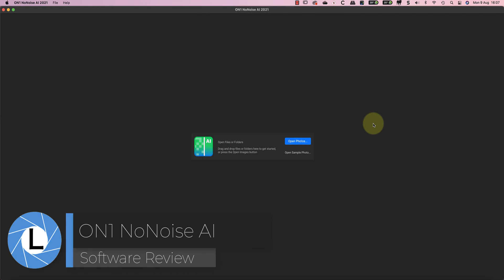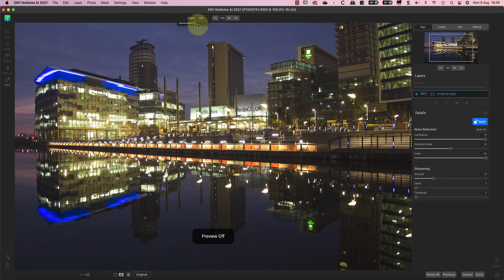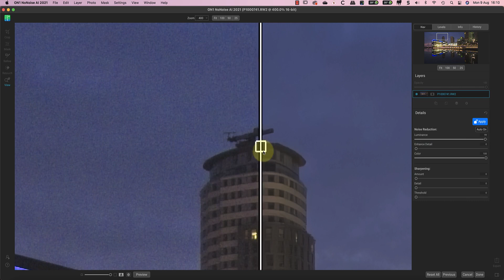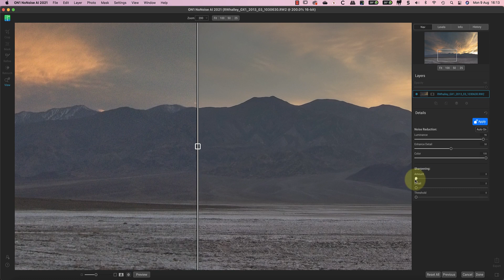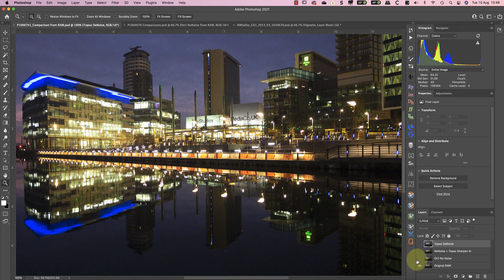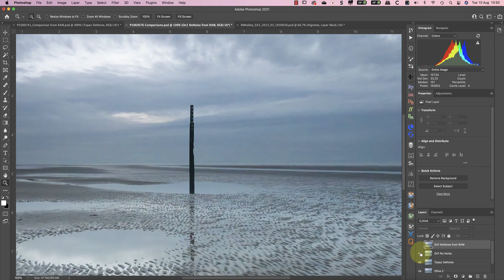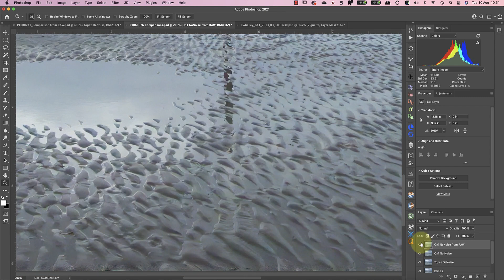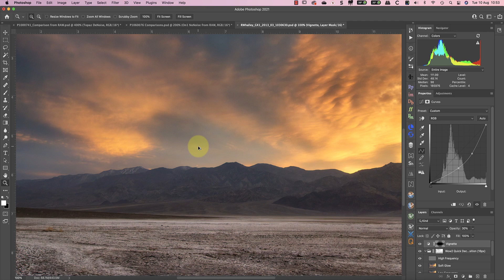Is On1 NoNoise AI The Best Noise Reduction Software?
Is On1 NoNoise AI the best noise reduction software? Does it really work as well as they claim? Let’s find out in this review.